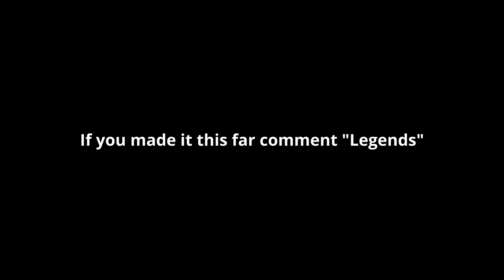How to hit UNIQUE TRICKSHOTS in Fortnite! (Road to a Trickshot)